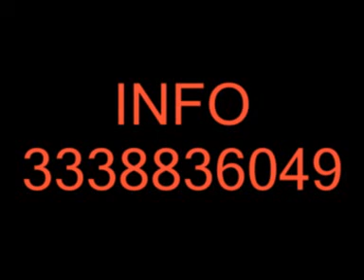Vitti 'na crozza * canto popolare